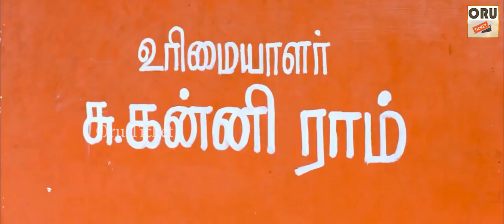ID கார்டு பார்த்து தான் பஸ்ல ஏத்துவாங்க| Yokkiyan varan Sompa thukki ulla vai Clip 3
"Oru Ticket" Channel brings you exclusive Tamil full movies in HD.

Vanna Jigina is a 2015 Tamil drama film, written and directed by Nandha Periyasamy. The film stars Vijay Vasanth and Sanyathara in the lead roles while Singampuli, Ravi Mariya and Ashwin Raja among others form an ensemble cast. Music for the film was composed by John Peters and the film opened to mixed reviews in August 2015.

Directed by Nandha Periyasamy
Produced by N. Subhash Chandrabose, K. Thirukadal Udhayam
Starring: Vijay Vasanth, Sanyathara
Cinematography: Balaji V. Ranga
Edited by: Gopikrishna
Production company : Raghul Films
Distributed by: Thirrupathi Brothers
Release date : 21 August 2015
Running time : 106 mins